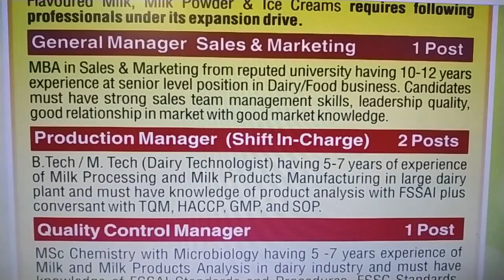Vimal Dairy Ltd Hiring QC, Gm, production manager,